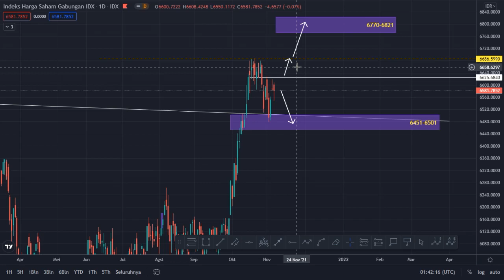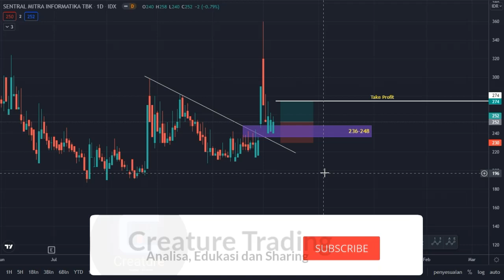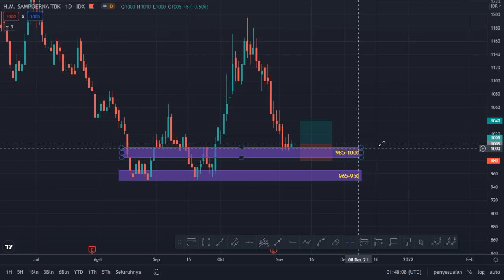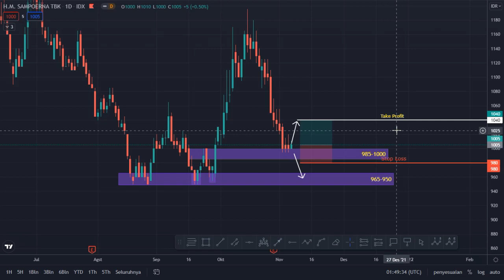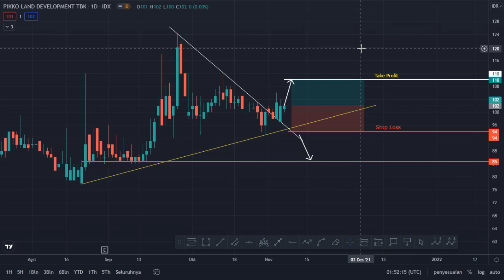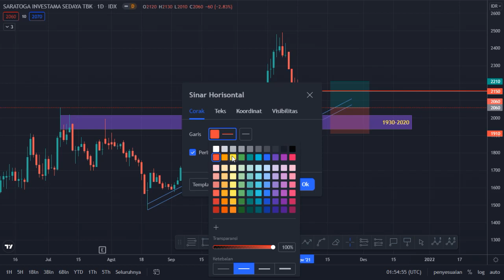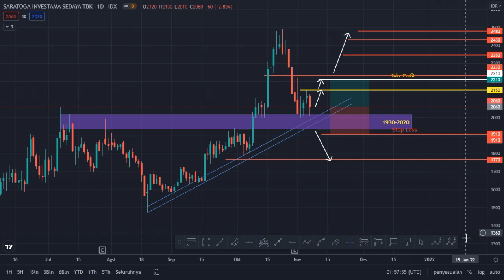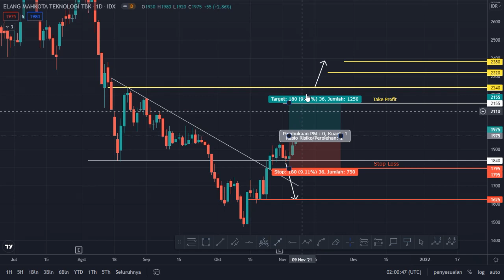Analisa IHSG dan 5 Saham Pilihan yang Berpotensi Naik Tanggal 8-12 November 2021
Halo teman-teman sekalian kali ini saya akan membagikan analisa saya tentang IHSG ( Indeks Harga Saham Gabungan ) dan juga 5 saham yang berpotensi naik secara teknikal. Analisa ini bertujuan memberikan gambaran dan juga sedikit edukasi bukan untuk mengajak melakukan pembelian. Jangan skip videonya supaya teman-teman mengerti lebih detail dari penjelasan saya. Jadi, untuk mengetahui lebih lanjut tonton video nya sampai habis ya .